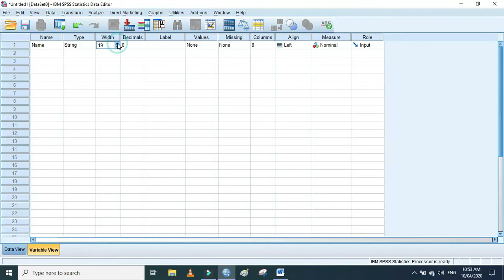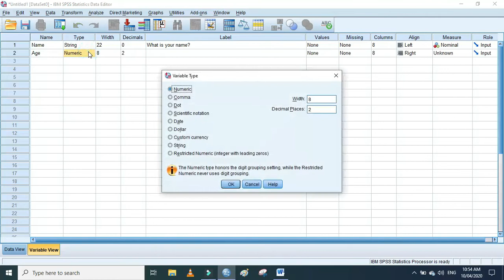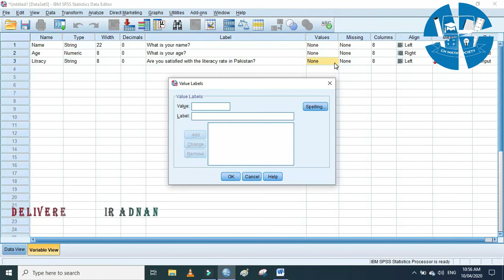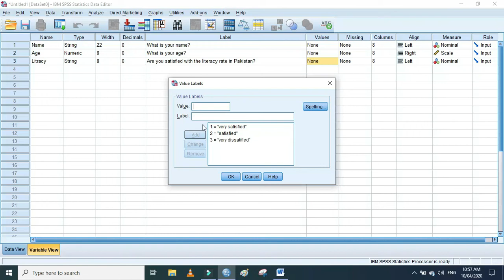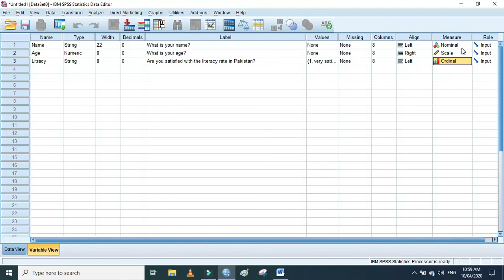Enter Questionnaire Data Into SPSS || SPSS Questionnaire/ Survey Data Entry in SPSS